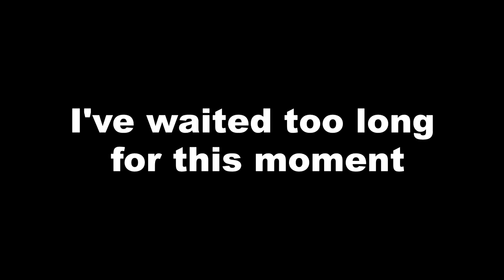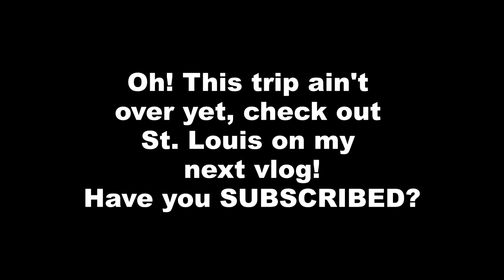Owen's Surprise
Me and my buddy Chris drive down south to surprise this special awesome dude.